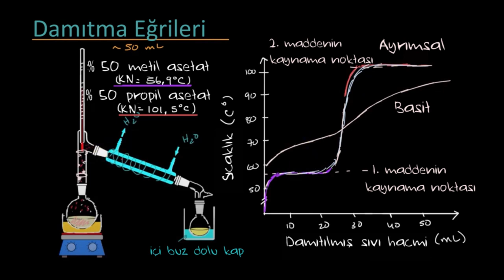Distilasyon / Damıtma Eğrileri (Kimya)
50 dilde 120 milyon öğrencinin faydalandığı, dünyanın en büyük ücretsiz öğrenme platformu Khan Academy’de, matematikten sanat tarihine, ekonomiden fen bilimlerine, basit toplamadan diferansiyel denklemlere, ilkokul seviyesinden üniversite seviyesine her yaş için binlerce ders videosu, konu anlatımı, soru çözümü, interaktif alıştırma ve daha fazlasına tamamen ücretsiz ve reklamsız olarak ulaşabilirsiniz.